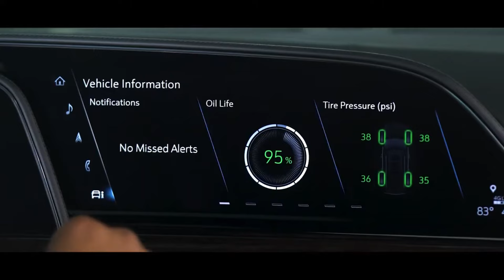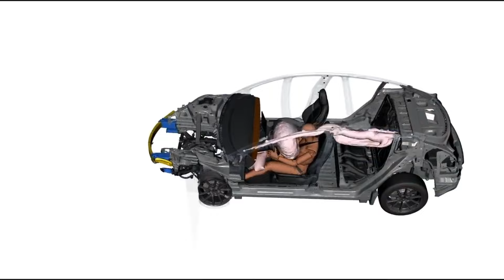5 Things Modern Cars Are Great At But Also 5 Things Classic Cars Can Do Better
Welcome to yet another video!

I do NOT own some or all of the video and photo materials used in this video.

(will be removed immediately)